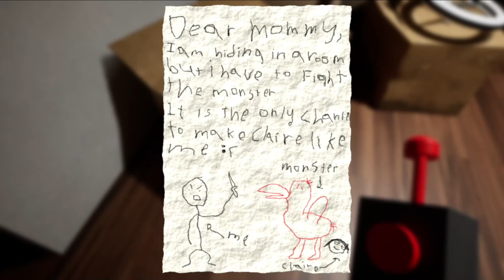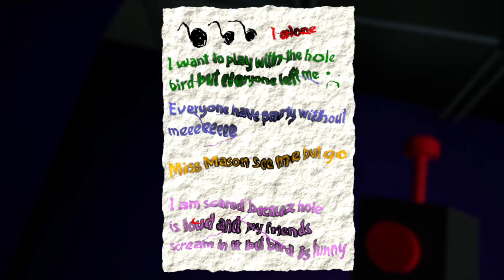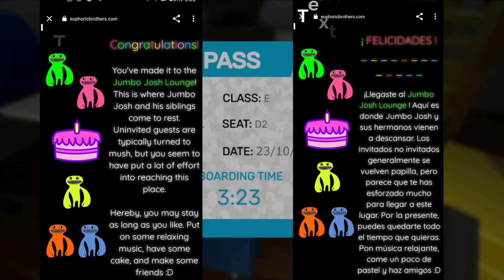LA GUARDERIA MAS ATERRADORA QUE HE VISTO!!😨| GARTEN OF BANBAN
Hola :D.

Hoy les traigo Garten Of Banban, un juego de horror que esta basado fuertemente en Poppy Playtime y tiene parecido a Rainbow Friends!, espero que les guste mucho. :3

YEAY! DOS VIDEOS SUBIDOS A TIEMPO!! ^^

Espero que el video te haya gustado, como siempre puedes apoyar al canal suscribiéndote a el y regresando de vez en cuando!, realmente lo aprecio, no les he dicho pero ya entre a clases, así que... No sabría decirles si subiré videos mas seguido, espero que si!

Ya tengo pagina de Facebook😃, así que si quieren ir a seguirme para que estén pendientes de todo lo que suba por ahí. El link estará mas abajo en la descripción y en el primer comentario fijado.

También te dejare los link de los juegos que viste en este video mas abajo para que les des mucho apoyo a los creadores. 🧐👾

Capítulos
Intro 00:00
Gameplay 00:25